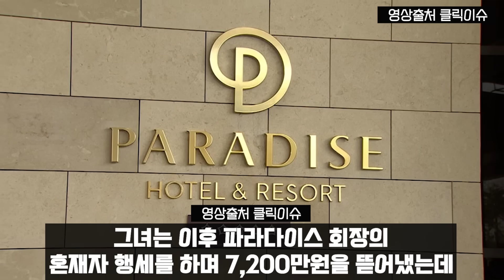현재 전청조가 남현희에 대해 폭로하지 않은 한 가지 "현희야 절대 나 혼자선 안 죽어"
최근 전청조와 남현희 그리고 피해자에 대한 일화입니다.